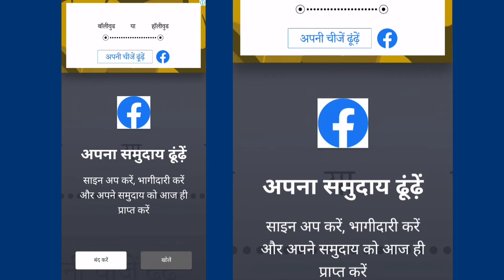$50000 install करते ही मिलता है || LIVE PROOF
app link touch here 👇100% original link

? without investment make money

? part time job wark from home

? data entry job wark from home

? copy paste jobs wark from home

? fanclash app transfer to coin Paytm account

? fanclash app unlimited tricks

? fanclash app FC coin Paytm transfer

Hello friends, today we will tell you how you can earn lakhs of rupees a month by working on your mobile phone sitting at home.